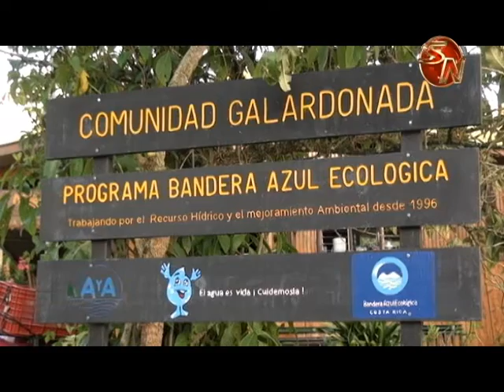En los próximos días en San Gerardo de Rivas se estrenará un centro de salud